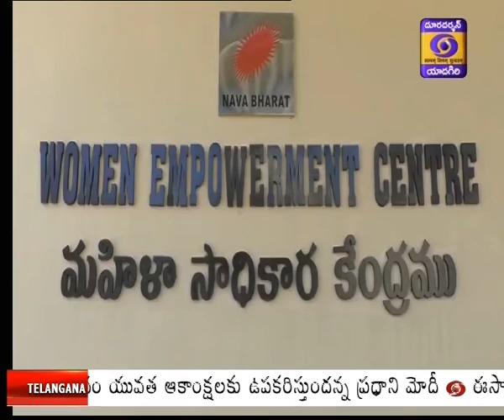Navbharat Mahila Empowerment with NABARD in Kottagudem: Working towards a Plastic free society.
ప్రకృతిని కాపాడే విధంగా, ప్లాస్టిక్ రహిత సమాజాన్ని సృష్టించుకునే బాధ్యతలో తమ వంతుగా ప్రయత్నంగా.. భద్రాద్రి కొత్తగూడెం జిల్లాలో నాబార్డ్  చేయుతతో నవభారత్ మహిళ సాధికారత  భాగస్వామ్యంతో..  గిరిజన మహిళలకు ఉచిత శిక్షణశిక్షణ కల్పిస్తూ స్వయం ఉపాధి అవకాశాలు కల్పిస్తున్నారు. గిరిజన మహిళల్లో ఉన్న నైపుణ్యంతో పాటు కొత్త ఆలోచనలకు కోర్సులను అందించే వేదికగా మారింది.
నవభారత సంస్థలు కేంద్రప్రభుత్వం భాగస్వామ్య సంస్థలు వీరికి బాసటగా నిలిచాయి. స్వయంఉపాధి అవకాశాలు లభిస్తున్నాయి. పలు శుభకార్యలకు ,వివిధ అవసరాలకు ప్లాస్టిక్ రహితంగా తాటి ఆకులతో వివిధ రకాల, రంగులలో  తాటాకు బుట్టలను, సంచులను, వివిధ రకాల ఆకృతులలో గిఫ్ట్ పౌచెస్ తయారు చేస్తున్నారు. హ్యాండ్ క్రాఫ్ట్ సర్వీస్, ఎంబ్రాయిడింగ్, టైలరింగ్, జూట్ బ్యాగ్ తయారీ, బ్యూటీ పార్లర్.. ఇలా వివిధ రకాల వృత్తులను ఈ గిరిజన మహిళలు, యువతులు నేర్చుకుంటున్నారు.
తయారుచేసిన వస్తువులను విక్రయించి... దాంతో వచ్చిన డబ్బును వారికి అందించడం జరుగుతుంది. ఇప్పటివరకు రూ.20లక్షల వరకు గిరిజన మహిళలు అందుకున్నారు.. శిక్షణ పొందుతున్న మహిళలకు రూ.750 రూపాయలు స్టైపాండ్ తోపాటు ఉచిత శిక్షణ,వసతి, సంస్థ కల్పిస్తుంది. నవభారత్ వేంచర్స్. వైస్ ప్రేసిడెంట్ శ్రీనివాసమూర్తి మాట్లడుతూ. ఇప్పటివరకు 2వేల 600 మందికి శిక్షణ ఇచ్చినట్లు చెప్పారు. ప్రతి బ్యాచ్ లోనూ 25 నుండి 30 మంది ఈ శిక్షణ తీసుకున్నట్లు తెలిపారు.